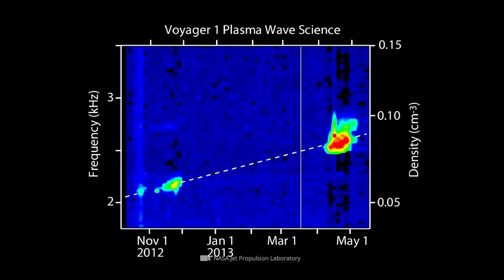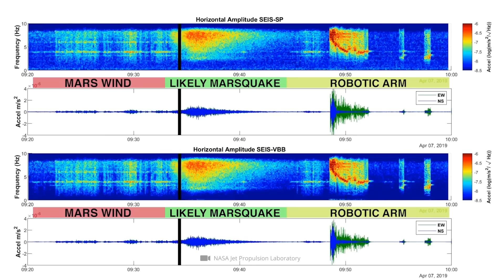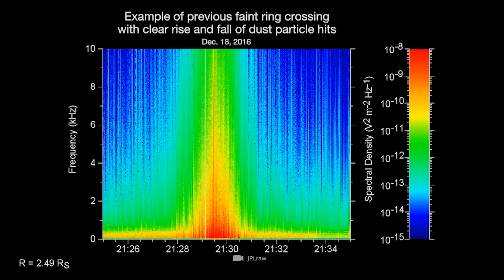NASA Records the Scariest Sounds in Space! What Do These Mean?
Technical progress makes it possible: Thanks to modern equipment like the James Webb Space Telescope, we now look deeper than ever into the gigantic expanses of the cosmos. In view of the overwhelming images of ancient galaxies and dynamic cradles of stars, however, we should not forget one thing: The universe holds many more sensory impressions for us! Have you ever wondered what Saturn's rings sound like? Or what sounds the mighty Jupiter makes? We'll show you!